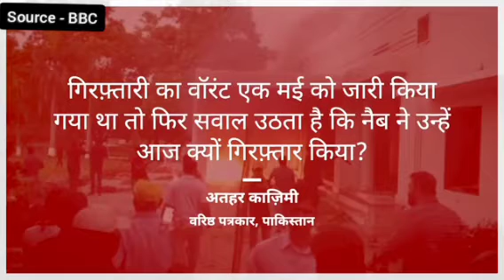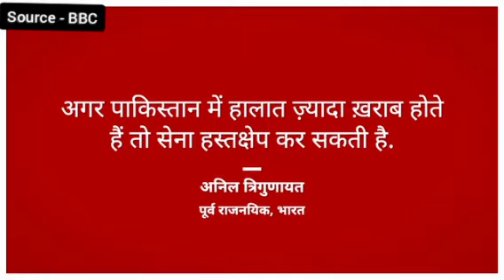Pakistan : Imran Khan की गिरफ़्तारी के बाद पाकिस्तान के हालात और होंगे खराब